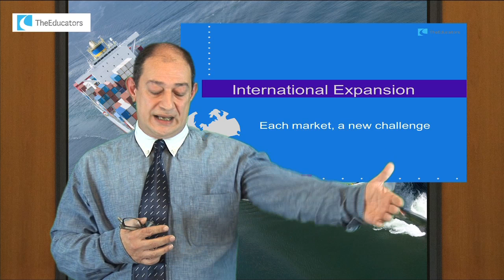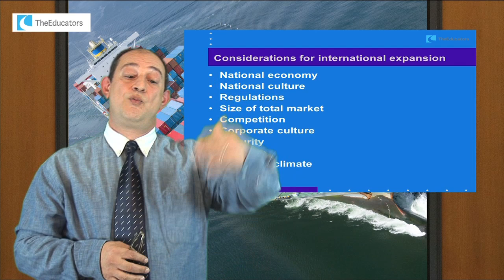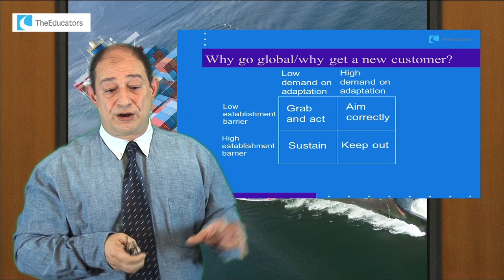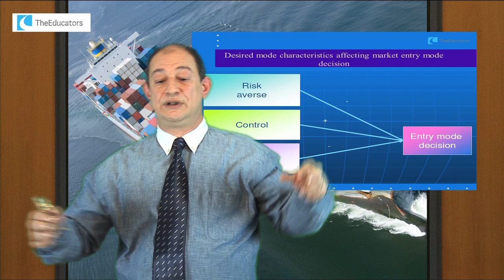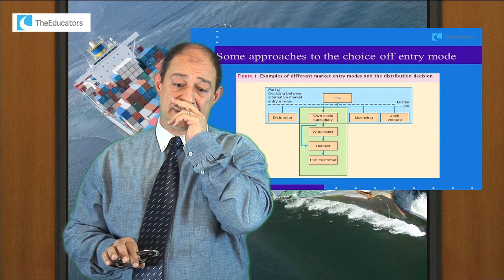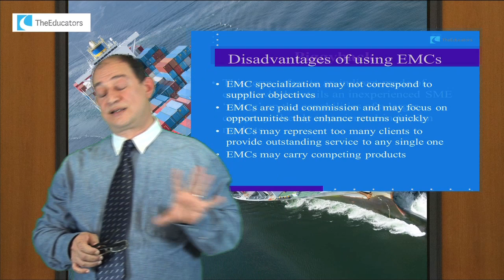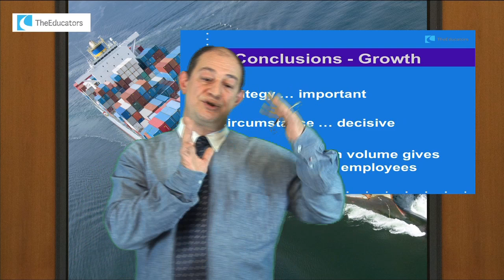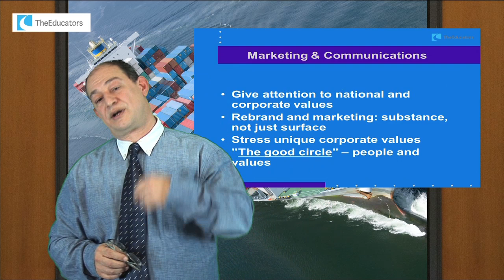International Trade: Global Marketing.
Get the book:
Global Marketing Paperback – by Svend Hollensen

Did you like this video? Please Share It.

This course is designed to provide the learners, and those operating within International Trade, an opportunity to broaden their understanding of global trade issues, and to gain a clear understanding of the processes and practicalities of International Trade.
The course is suitable for all those involved in importing and exporting. It is also appropriate for corporate service providers such as banks, forwarders, accountants and international trade advisers.
This video covers Hollensens five steps of International Expansion:
1. To go international or not?
2. Which markets to enter?
3. Market entry strategies.
4. Designing the global marketing programme.
5. Implementing and coordinating the global marketing...
Speaker: Siamak Taslimi